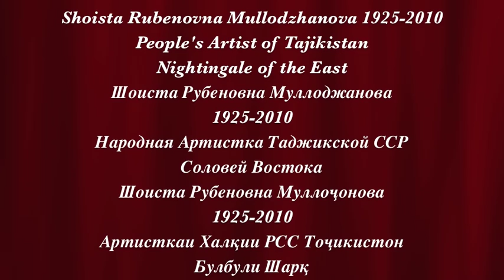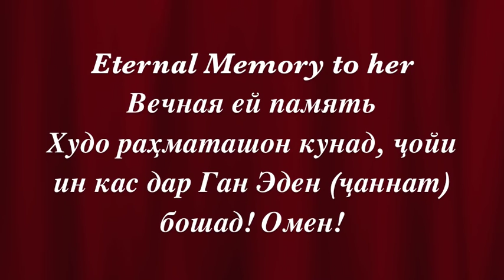Shoista Mullodzhanova Tajik Classic Songs Шоиста Муллоджанова Таджикская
Legendary Shashmaqom singer and People's Artist of the Tajik SSR, Shoista (Shushana) Rubenovna Mullodzhanova sings three Tajik classic songs from the Soviet period, the first entitled "Dar Labi Obi" ("By the water" lyrics by poet Boqi Rahimzoda), the second entitled "Yak Shab Jonakam" ("One Night my Dearest"), and "Xonai Mo" ("Our Home" lyrics by Tajik poet and Hero of Tajikistan Mirzo Tursunzoda). She is renowned as one of the greatest singers in the USSR if not all Tajikistan. Her voice and talent gave her the famed name as the "Nightingale of the East". To this day, her recordings and songs are protected in the archives of the Republic of Tajikistan.

Sadly, Shoista Rubenovna Mullodzhanova died of heart failure in Forest Hills, New York, USA on Thursday, June 24, 2010 and was buried on Sunday, June 28, 2010 (Tammuz 15) at the Jewish Cemetery in Long Island, New York, USA. Such a great voice, such an awesome talent, such a terrible loss. This video stands as a testament that even now, after her passing, and years after her successful career in Tajikistan, her voice and talent is still alive in our hearts. Eternal Memory to her.

Легендарная певица Шашмакома и Народная Артистка Таджикской ССР, Шоиста Рубеновна Муллоджанова поет три популарные песни из ее репертуара в Советском Таджикистан. Первая из них: "Дар лаби оби" ("Возле Воды"/"На берегу" стихи Боки Рахимзаде) вторая: "Як шаб джонакам" ("Одна ночь мой милый") и последняя "Хонаи мо" ("Наш дом" стихи Героя Таджикской ССР Мирзо Турсунзаде).

Она была одна из самых легендарных певицах в истории Таджикистана а так же СССР. Ее песни и записи защищены даже в этот день в Национальном архиве Республики Таджикистан. За всю свою творческую деятельность, за неустанной вклад в развитие классической и народной культуры республики она была удостоена звания соловей Востока, народной артистки Таджикской ССР, Ордена Ленина, Знака Почета и Трудового Красного Знамени, стала обладательницей премии Всемирного фестиваля молодежи и студентов в Москве в 1957 году, была Ветераном Великой Отечественной войны. После эмиграции в США в 1993 году Шоиста Муллоджанова стала солисткой ансамбля "Шашмаком" Нью-Йорка и объездила 24 страны мира.

К сожалению, великая Шоиста Рубеновна Муллоджанова скончалась 24 июня, 2010 г. в больнице района Форест Хиллс Квинс в городе Нью Йорке, США. Она была похоронена 28 июня 2010 г. (15 таммуз по еврейскому календарю) в на еврейском кладбище района Лонг Айланд в штате Нью Йорка. Такой громкий голос, такой огромный талант, такие страшные потери.